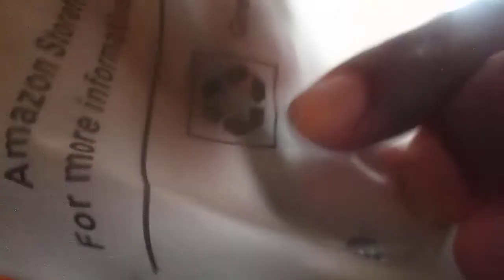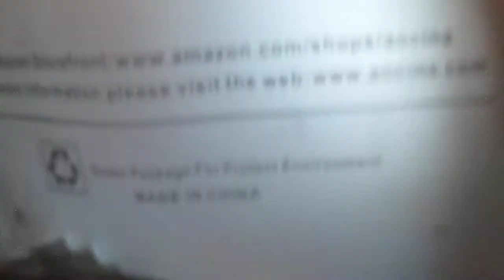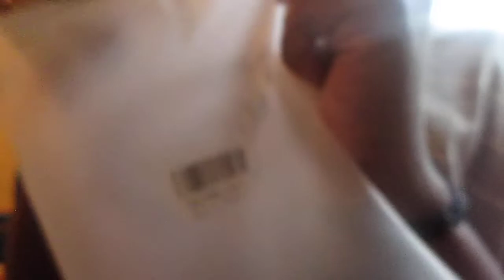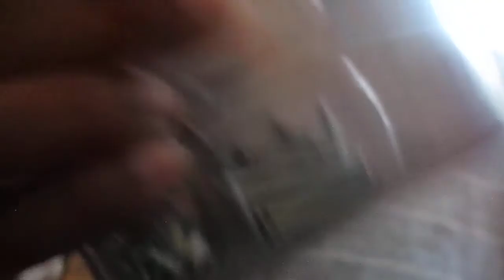Loose Screws [ASMR]┆no talking, real electric screwdriver sounds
** DAY 4 OF 12 DAYS OF CHRISTMAS VIDEO SPECIAL**
🎵On the fourth day of Christmas I step on some screeews,  I guess I should've worn shoooeess. 🎵

Screw you! Oh, and unscrew you too, of course. 🪛